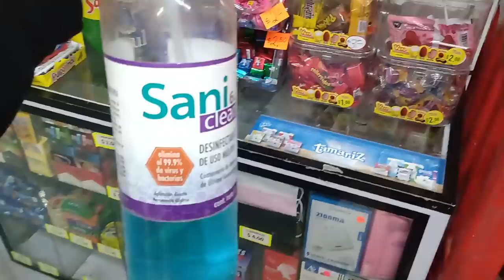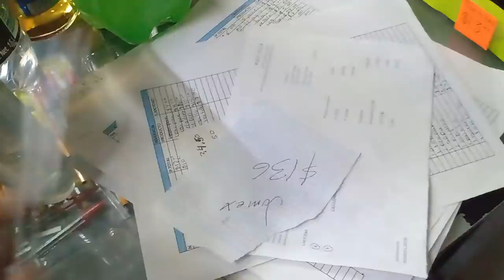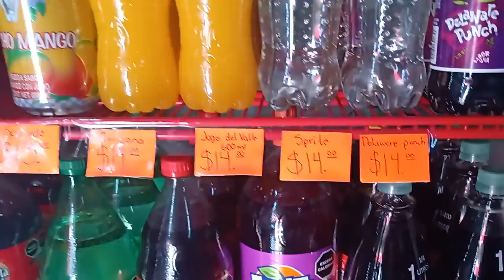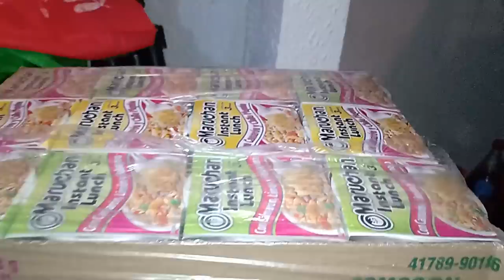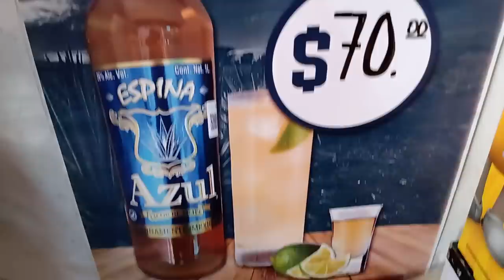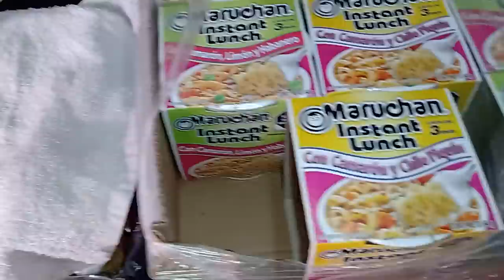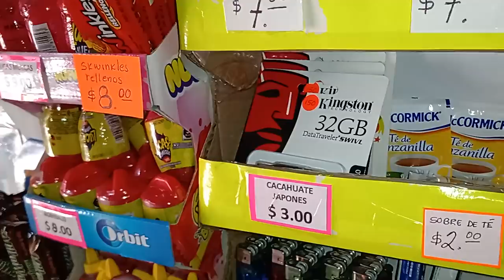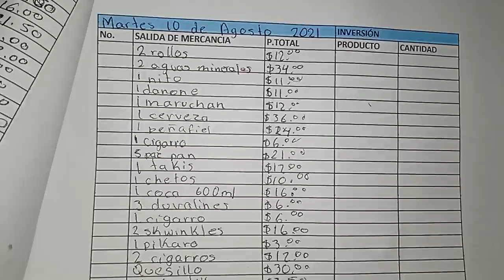Cómo es trabajar en una tienda de abarrotes? | Un día conociendo a los proveedores y clientes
Gracias Amigos por mirar mis videos.
Hemos llegado a la primer meta de los 1000 suscriptores, vamos por MÁS!

En este video les comparto como es un día completo en la tiendita con los proveedores y los clientes.

Si quieres iniciar tu negocio de memorias USB, MICROSD mandame un correo para brindarte la información. (Sólo en Puebla)